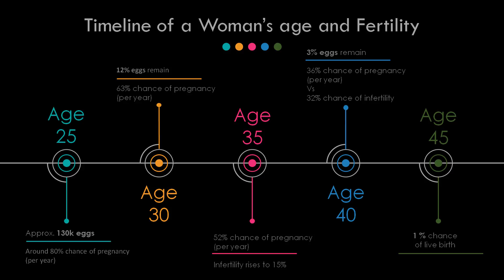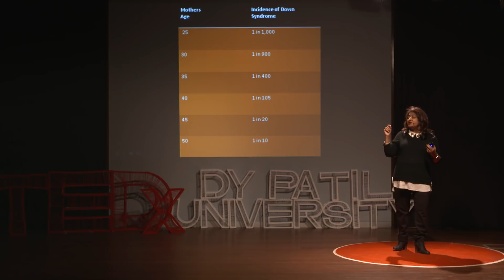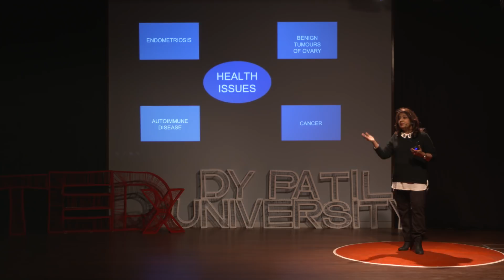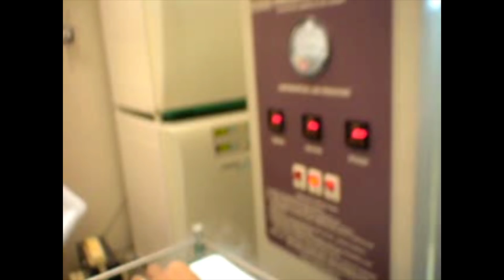Egg Freezing... Biological clock no longer exists! | Dr. Nandita Palshetkar | TEDxDYPatilUniversity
Dr Nandita Palshetkar aspires to help couples achieve their dream of parenthood. She highlights the
struggles of women as their lives are constantly controlled by the continuous ticking of the biological
clock and reveal that egg freezing is the solution for the existence of ordeals revolving around this clock. Egg freezing is just not an instrument for a safe and healthy motherhood, but also a new-age totem to the freedom of women about their own body and life.

Dr Palshetkar is one of the pioneers in the IVF clinics of India and has been instrumental in
helping over 25000 such couples to achieve parenthood. Her major contributions include the record
of being the one to establish the first laser hatched twins in India; and also the distinction of having achieved pregnancy in a 60-year-old woman.

for info on her work as a gynaecologist.

This talk was given at TEDxDYPatilUniversity, a TEDx event where x stands for independently organized TED event encouraged by TED at a local community.
Yet the given increasing levels of infertility in today’s generation has made millions of couple crave for the joy of having their own baby. Dr. Nandita Palshetkar, one of the pioneers in the IVF clinics of India has been instrumental in helping over 25000 such couples to have a baby of their own.

Her major contributions include the record of being the one to establish the first laser hatched twins in India & also the distinction of having achieved pregnancy in a 60-year-old woman. Not to forget her efforts in establishing IMSI technology that led to improvement in male fertility rates for the first time in India.

This talk was given at a TEDx event using the TED conference format but independently organized by a local community.